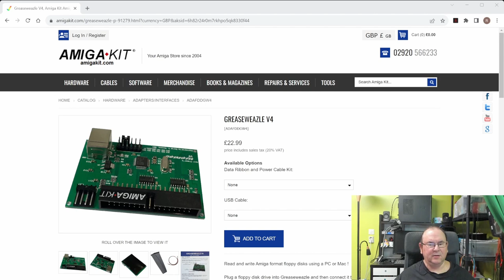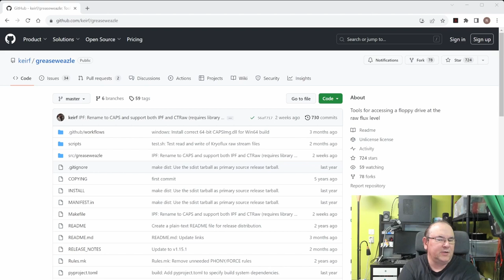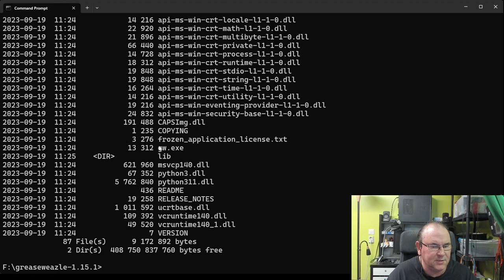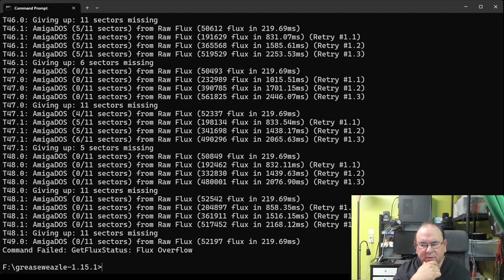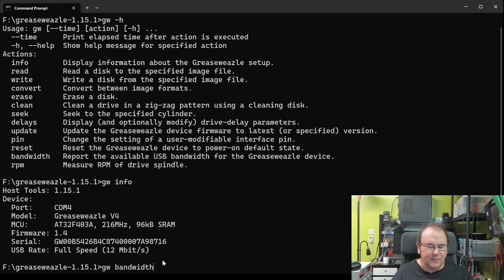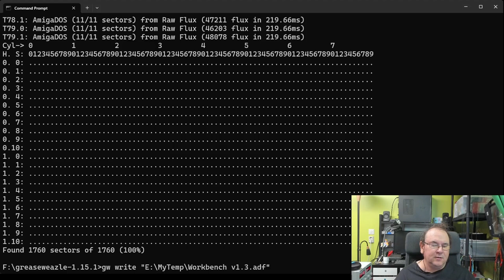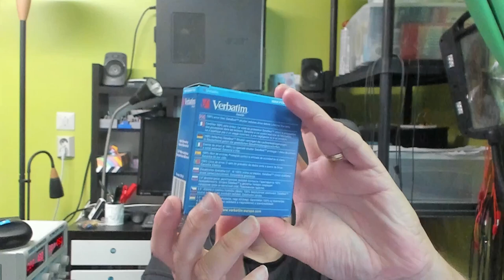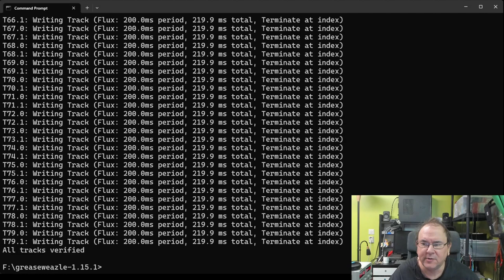Amiga discs from/to .adf images using Greaseweazle